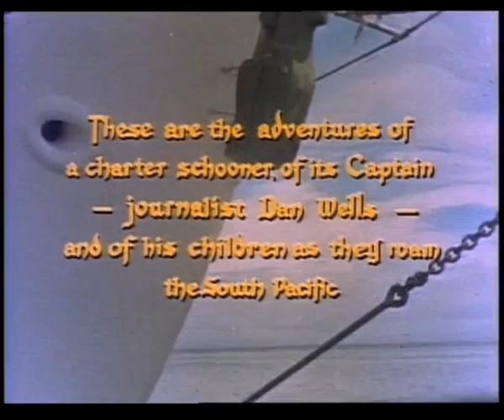THE ADVENTURES OF THE SEASPRAY - Episode 25 - "Deadly Magic"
Originally broadcast in Victoria on 15th May 1967
Written by W.H. Manville

MOPPY-KUN TV was previously on you tube and a page dedicated to keeping the memory of THE ADVENTURES OF THE SEASPRAY alive and will continue to do so here on both Dailymotion and you tube)

Synopsis - The Well's family encounter an Island inhabited by Ghosts & Gold merchants.

Filmed in New Guinea

"These are the adventures of a charter schooner, of its Captain - journalist Dan Wells - and of his children as they roam the South Pacific"

Starring: -
Walter Brown as Captain Daniel Wells
Susanne Haworth as Sue Wells
Gary Gray as Mike Wells
Leone Lesianawai as Willyum

Featuring: -
Brian James as Taylor
Dennis Miller as fred
Jethro Mindring as the Native

Directed by Eddie Davis
Production Manager - Chris Stewart
Photography by Dennis Trewin
Assistant - Terry Minear
Story editing by Bill Strutton
Produced by Roger Mirams

A Pacific Film Production in association with Screen Gems Filmed entirely in the South Pacific